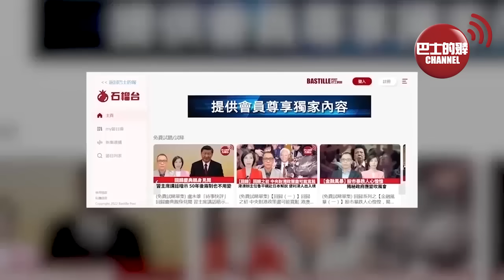【中國焦點新聞】科幻大片中的「能量護盾」，或被中國科學家實現，等離子體作屏障，抵禦電磁脈衝炸彈轟擊。地溝油變廢為寶，河南民企產出可持續航空燃料。24年1月24日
1、科幻大片中的「能量護盾」，或被中國科學家實現，等離子體作屏障，抵禦電磁脈衝炸彈轟擊

2、地溝油變廢為寶，河南民企產出可持續航空燃料

3、中國高光譜綜合觀測衛星正式投入使用

4、無人駕駛配送車「駛入」雄安百姓生活